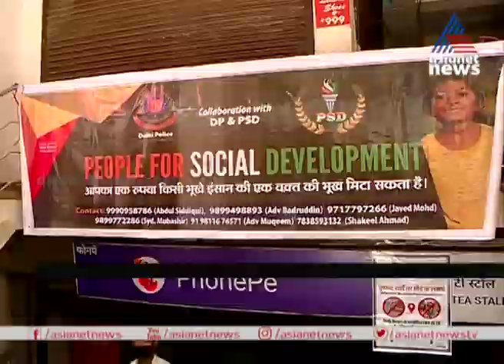3 കൊവിഡ് കേസുകൾ ; ദില്ലി ഷഹീൻ ബാഗിലെ ചില പ്രദേശങ്ങൾ ഹോട്ട്സ്പോട്ടായി പ്രഖ്യാപിച്ചു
Delhi Shaheen Bagh listed in Hotspots
3 കൊവിഡ് കേസുകൾ റിപ്പോർട്ട് ചെയ്തതോടെ ദില്ലി ഷഹീൻ ബാഗിലെ ചില പ്രദേശങ്ങൾ ഹോട്ട്സ്പോട്ടായി
പ്രഖ്യാപിച്ചു | Shaheen Bhagh Hotspot